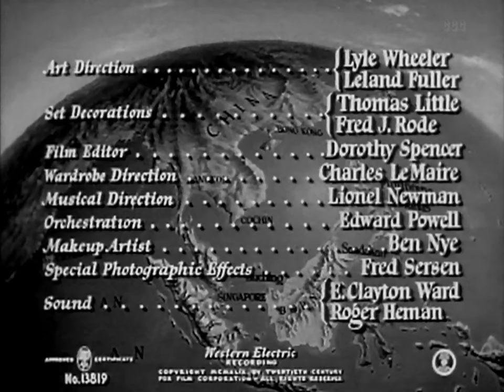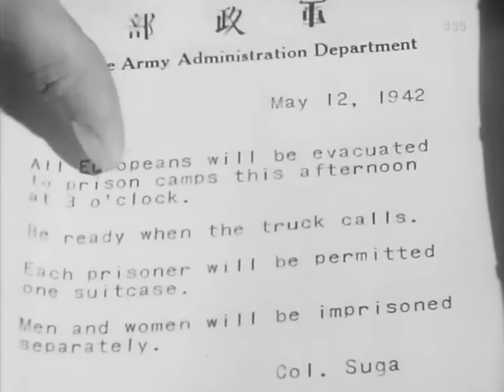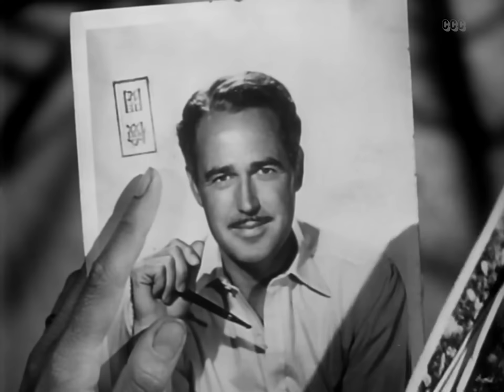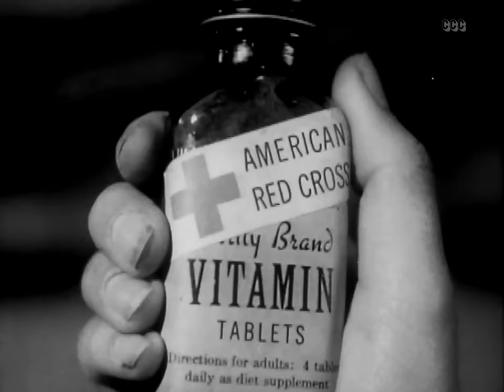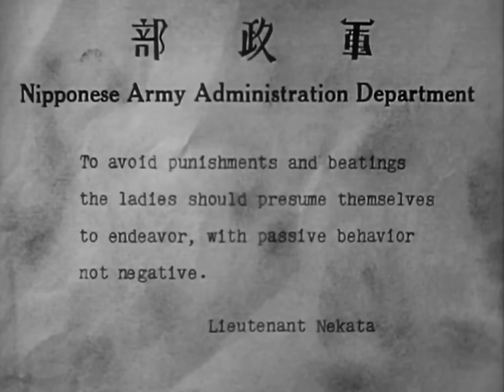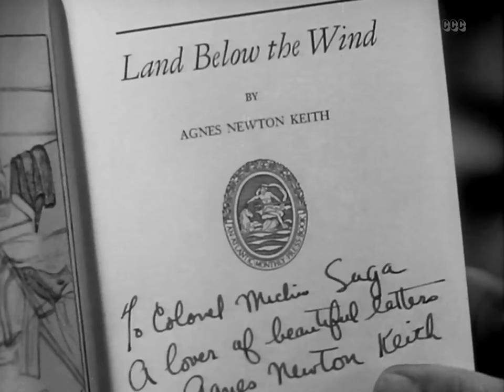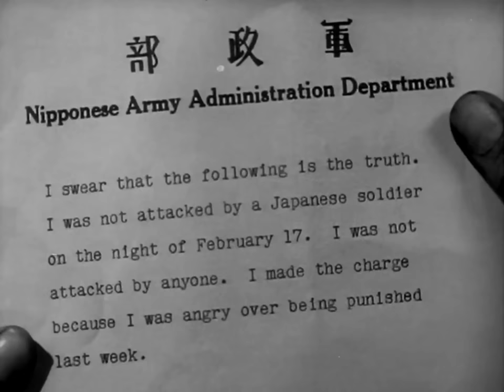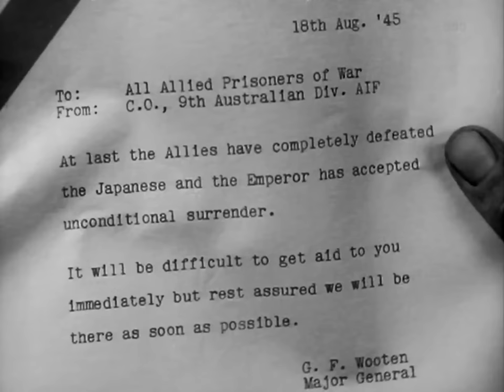Three Came Home (1950) Drama, War | Full Length Movie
During World War II, American author Agnes Newton Keith is imprisoned by the Japanese in various POW camps in North Borneo and Sarawak.

Director: Jean Negulesco
Writers: Nunnally Johnson, Agnes Newton Keith
Stars: Claudette Colbert, Patric Knowles, Florence Desmond
Genres: Drama, War